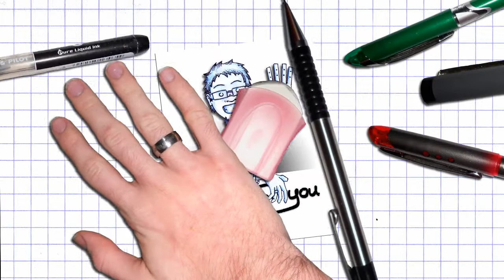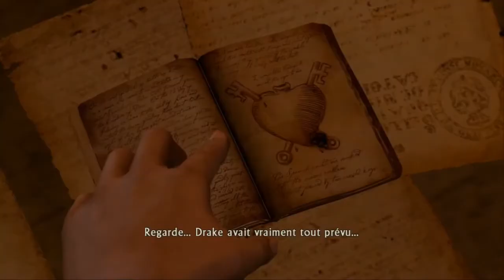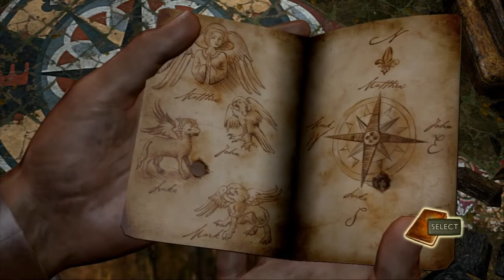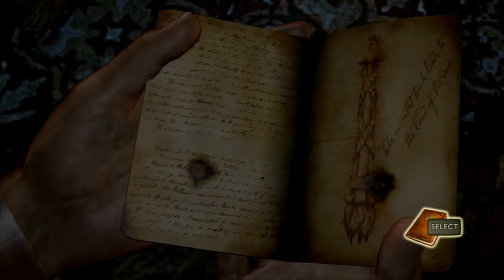🎮⭐ Uncharted : Drake's fortune - ps3 - 09 [2011]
Obtention du jeu : Acheté avec mon argent
Type de vidéo : Frapsoluce
Monétisation : pour moi.